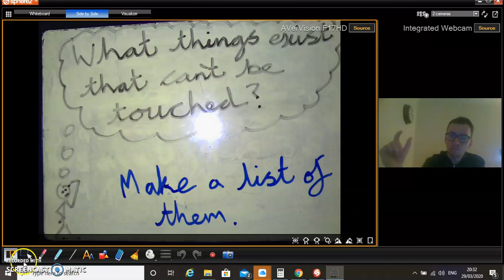Philosophy Discussion - What things exist that can't be touched?